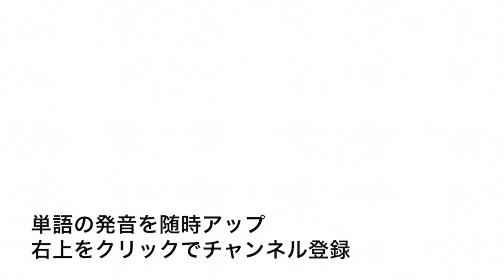英単語 autoeroticism 発音と読み方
英単語autoeroticismの発音動画です。

イギリス英語での発音記号は「ˌɔː.təʊ.ɪˈrɒt.ɪ.sɪ.zə」でアメリカ英語での発音記号は「ˌɑː.t̬oʊ.ɪˈrɑː.t̬ɪ-」です。